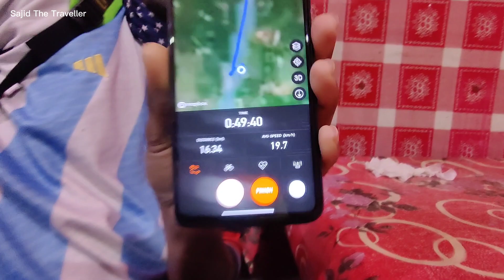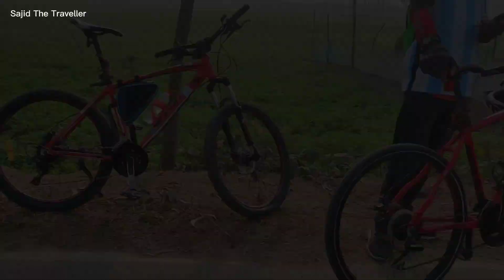সাইক্লিং vlog/ সাথে অনেক মজার মজার ঘটনা।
রংপুর সাইক্লিস্ট এর বাইক ফ্রাইডে বলে কথা । আজ এতো ফান হয়েছে দেখলেই বুঝবেন । পরিক্ষার কারনে দীর্ঘ দিন বের হই না। এখন ৩/৪ দিন পর পর সাইকেল বের করি এই হলো আমার বর্তমান অবস্থা। যাক আলহামদুলিল্লাহ সব কিছুর জন্য।